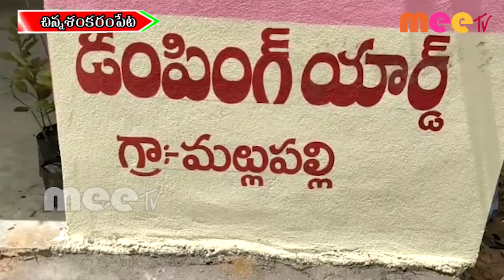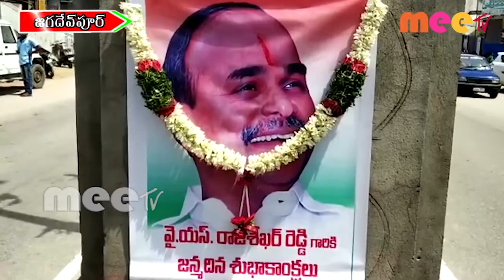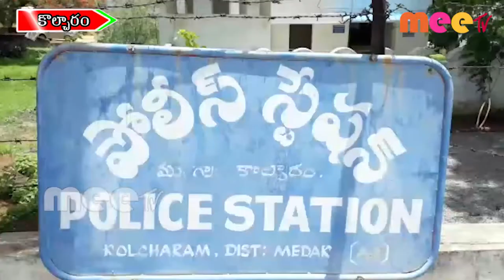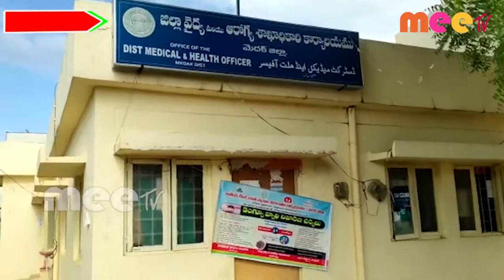MEETV NEWS 08..07..2020